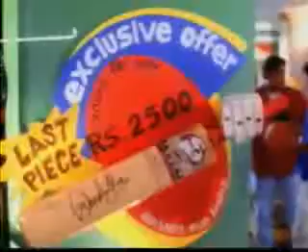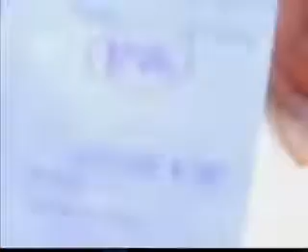Facebook Promotion In Bilaspur